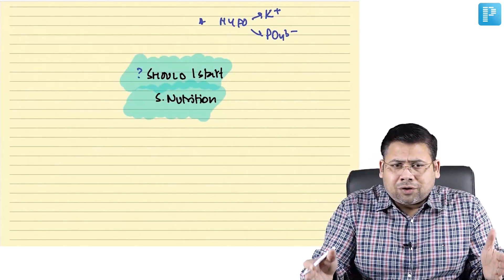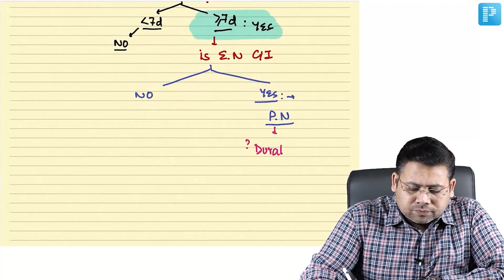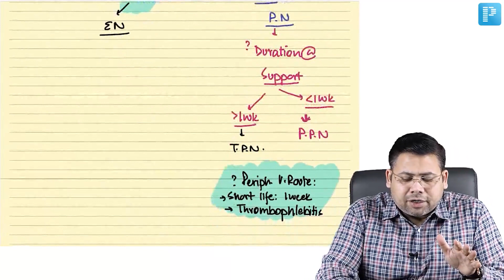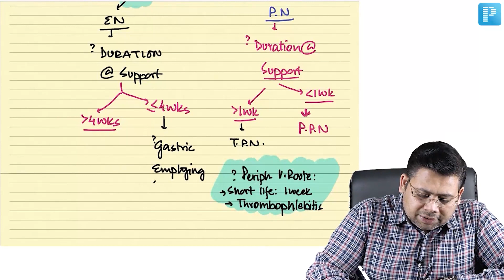When to Start Supplement Nutrition of the patient? by Dr. Saurabh Dixit | PrepLadder NEET-SS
In this video, watch Dr. Saurabh Dixit covers a topic on Should you start Supplement Nutrition of the patient to help in the preparation of Super Specialty in Surgery.